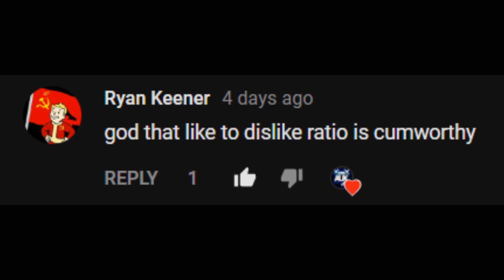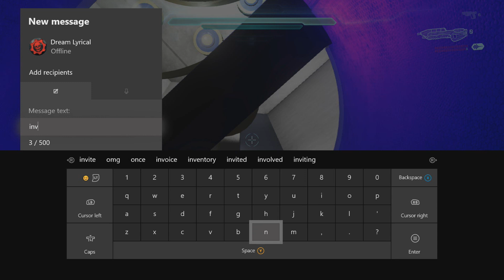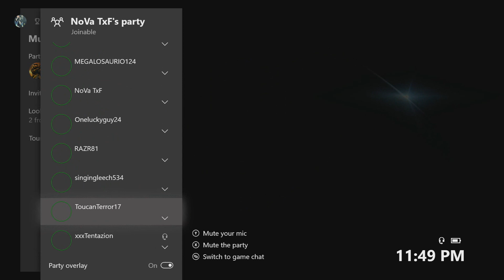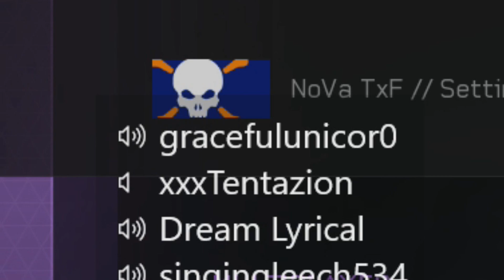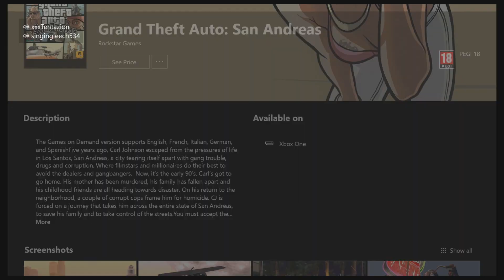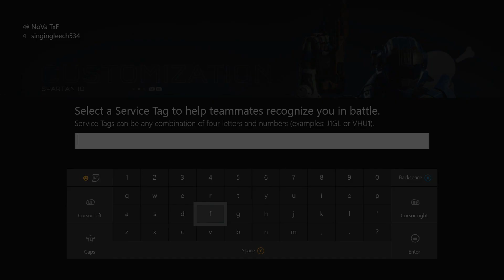WARHAMMER CLAN IN HALO 5 - Joining the ULTRAMARINES